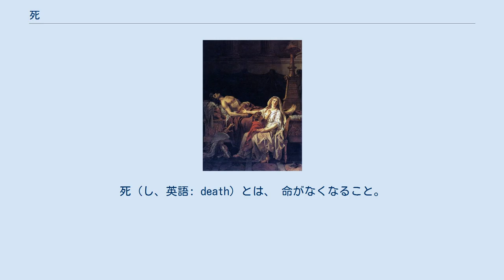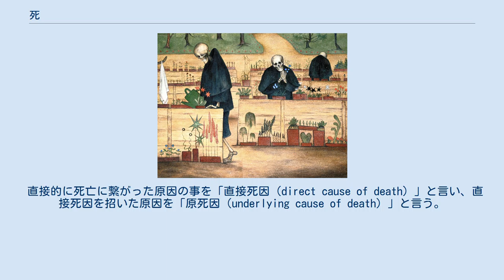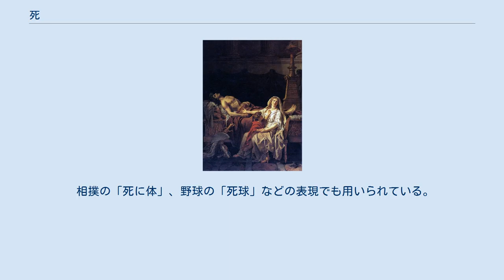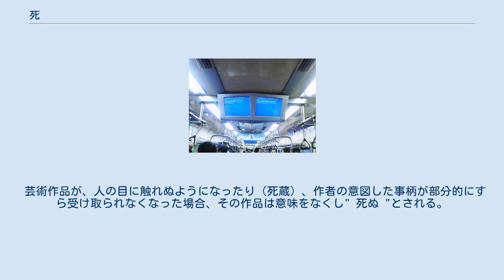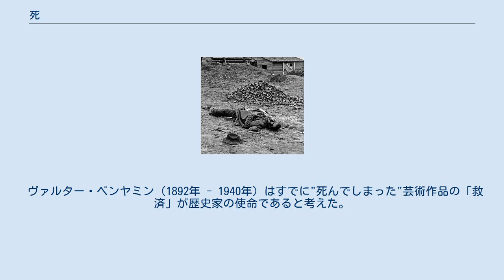死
死（し、英語: death）とは、 命がなくなること。
生命がなくなること。
生命が存在しない状態。
機能を果たさないこと、役に立たないこと（ → 比喩的な用法を参照）。
 ただし、何をもって人間の死とするのか、その判定や定義は文化、時代、分野などにより様々である（→「死亡の判定・定義」節を参照）。
一旦は命が無いとされる状態になったが再び生きている状態に戻った場合、途中の「死」とされた状態を「仮死」や「仮死状態」「臨死状態」という。
伝統的に宗教、哲学、神学が死を扱ってきた。
近年では、死生学、法学、法医学、生物学等々も死に関係している。
死の後ろに様々な言葉をつなげ、様々なニュアンスを表現している。
例えば「死亡」「死去」「死没」などがある。
 どのような状態になったことを「死」とするのかということについては、各地域の文化的伝統、ひとりひとりの心情、医療、法制度、倫理的観点などが相互に対立したり影響しあったりしており、複雑な様相を呈している。
領域ごとに異なった見解があり、またひとつの領域でも様々な見解が対立している。
たとえば今 仮に、医学的な見解ひとつに着目してみた場合でも、そこには様々な見解がありうる。
養老孟司は次のように指摘した。
 生死の境目というのがどこかにきちんとあると思われているかもしれません。
そして医者ならばそれがわかるはずだと思われているかも知れません。
しかし、この定義は非常に難しいのです。
というのも、「生きている」という状態の定義が出来ないと、この境目も定義できません。
嘘のように思われるかも知れませんが、その定義は実はきちんと出来ていない。
 ここではまず、多くの人々がとってきた見解を中心に、様々な見解を説明してゆく。
 前述のように実際には医師にとっても生と死の境目ははっきりしているわけではない。
ただ、言葉として「生死」という言葉があり用いられている以上、「間に切れ目がある」という前提が置かれてしまっており、また社会の制度としては、どういう形にせよ、切れ目を決めることを求められることになり、実体とは関係なく、法律というものは言葉で組み立てられているので、死を（法的に、形式主義的に）規定することが可能で、死亡診断書の「死亡時刻」欄に何らかの時刻を書くことで「この時点から死だ」とすることに決められている。
よって（本当は境目ははっきりしていないのだが）医師は死亡診断書の「死亡時刻」欄を空欄にしておくことは許されず、（ともかくそれに書き込み）それによって「死の瞬間」が（形式的に）決定される。
しかし、これは言葉の上で（恣意的に）決めたにすぎず、実体としての「死の瞬間」とは別のものである。
 ほとんどの国では人の死は医師による死亡診断書、場合によっては死体検案書によって法的な死とする。
なお、日本では死亡診断書は医師だけでなく歯科医師も作成できるが、死体検案書については医師のみである。
 医師に死亡を宣告された後、生き返った人々の逸話が多くある。
 イギリスのビクトリア時代のそのような逸話では、あるものは防腐処理を始めた時に、あるものは死の数日後に棺の中で意識を回復するなどして動き回ったりする。
当時のイギリスでは、このような早すぎた埋葬を、強迫観念的に恐れるようになる人がいた。
同時代以前には、ペストなどの伝染病流行時に、感染を恐れて杜撰な検死がしばしばあったとされ、これが死者復活（→吸血鬼やゾンビ・グールなど）の伝承となったと考える者もいる。
 これらは、その当時の検死技術が完全ではなく、ショック状態における体温の急激な低下や、呼吸量の著しい減少、あるいは血圧低下による脈の微弱な状態を死亡と誤って判定したケースや、一時的な心肺停止後に偶発的に心臓の鼓動が正常に戻るなどして「生き返った」とみなされたのだろう。
このため近代的な検死では、最初のチェックから一定時間後に生命の兆候がないかを再確認するようになっている。
 検死技術の発達以前における土葬では、このように生きているにもかかわらず埋葬される可能性は誰にでもあり、またそれらの可能性は大変な恐怖を伴った。
そのため発明家たちは被埋葬者の状態を棺外に伝える方法を発明した。
地表にはベルと旗があり、それが棺内にひもでつながっていた。
棺の蓋には金槌や滑車装置で壊せるガラスの仕切りがあった。
しかしこれは気休めでしかなく、この滑車装置が棺にかけられた土のため機能し得ず、棺を破壊したところで割れたガラスと土が被埋葬者の顔を覆う事になる。
（安全な棺も参照） WHOによる人...